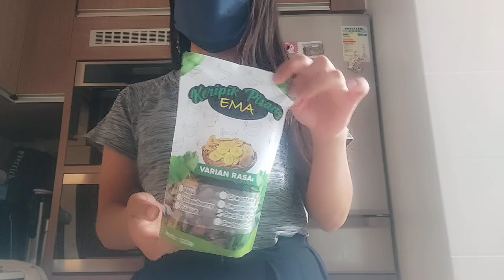Ema wahyuni back again with a new spirit...